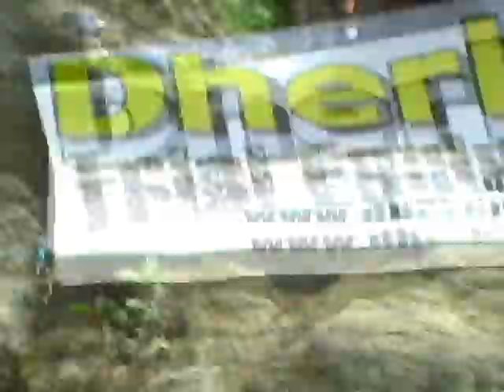Guillaume Laniel Loris Gubian et Jérome Béthune